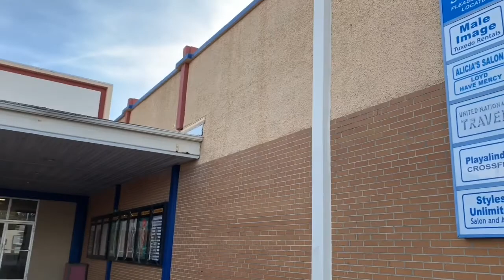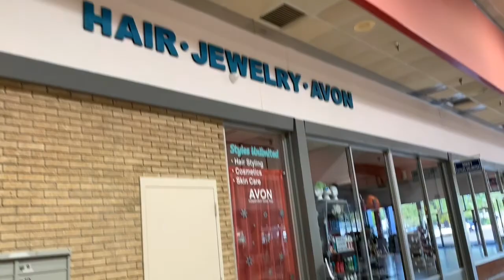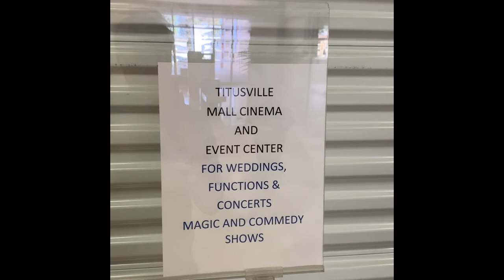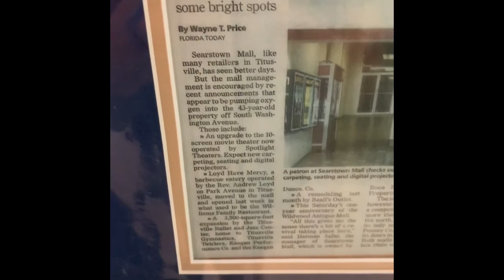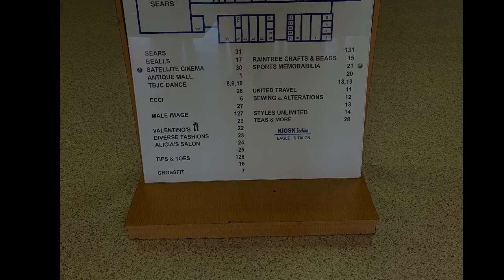Dead Mall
This is a deal mall in Titusville Fl called Titusville city mall formerly sears town mall